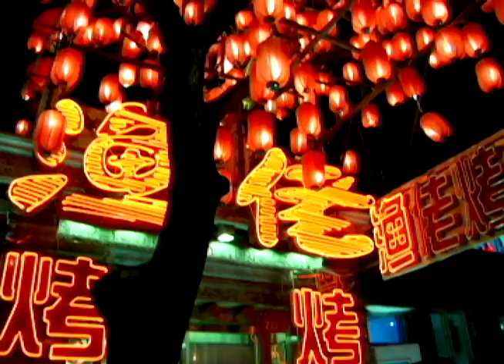A Madman in Beijing, Part 1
Frank Fradella says hello to friends and family during a recent trip to Beijing.